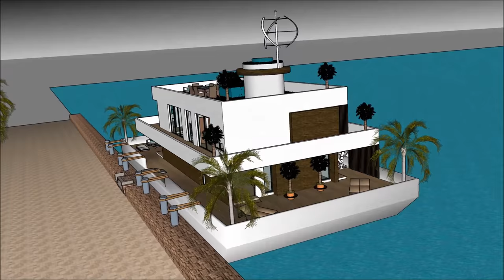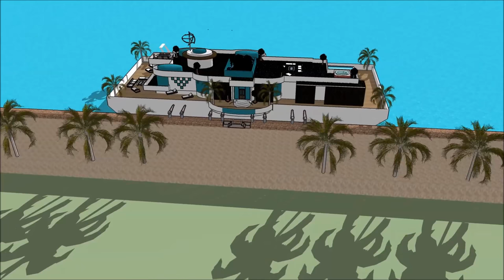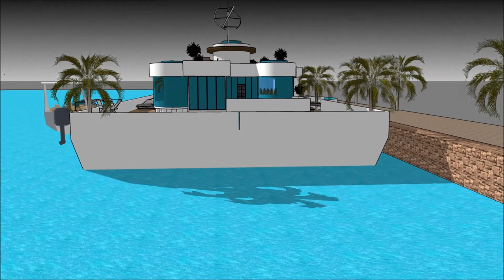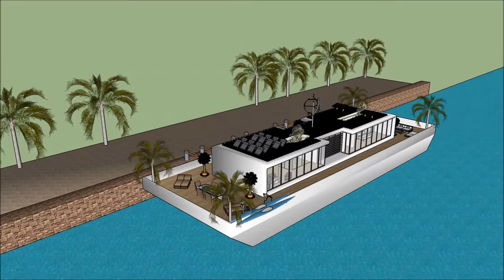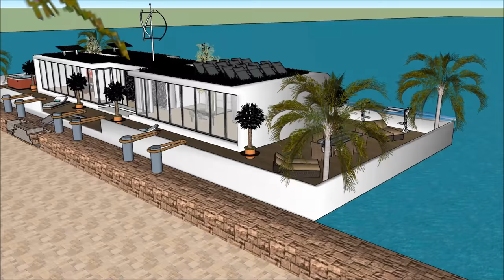Modern Üzən villa yat evi Yaxta Amsterdamda üzən ev evinin üzən evi Üzmə villa yat evi Çarpıcı Üzən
Modern Üzən villa yat evi Yaxta Amsterdamda üzən ev evinin üzən evi Üzmə villa yat evi Çarpıcı Üzən  Ev qayığı həyat keyfiyyətini davam etdirmək üçün edilir:

The Modern Üzən villa yat evi Yaxta Amsterdamda üzən ev evinin üzən evi Üzmə villa yat evi Çarpıcı Üzən  bir Extravagant Barge ev gəmi daxildir Barge kirayə üçün ekstravaqant istifadəçi hazır Design ev qayıq

Modern Üzən villa yat evi Yaxta Amsterdamda üzən ev evinin üzən evi Üzmə villa yat evi Çarpıcı Üzən  Sahibi, kirayə üçün lazım olan bütün imkanlardan ibarət olan zirzəmiyə sahib üç səviyyəli plana malikdir. Evin qayığı Barge unikal memarlıq xüsusiyyətləri ilə unikal müasir bir müasir dizaynına malikdir. Körfəzin gözəl görünüşü ilə öz lounge sahəsi var.